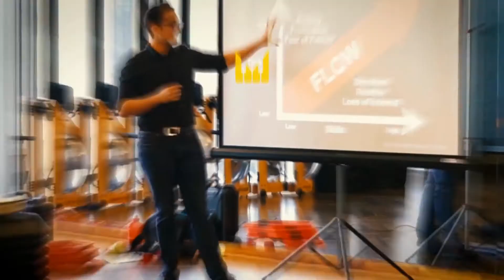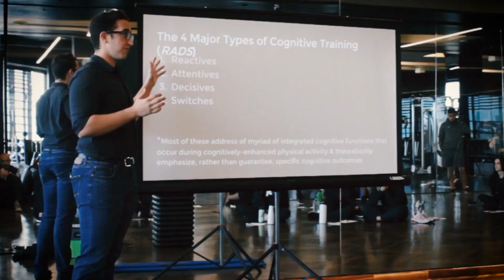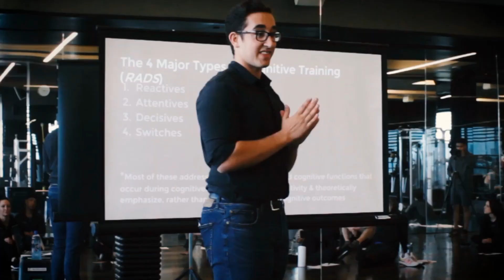Hustle Hard vs. Hustle Healthy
Do you consider yourself someone who "Hustle's Hard" to get where you want in your business and in life?

Are you up before the sun to start your grind and then stay up late to get ahead?

Are you burning the candle at both ends in hopes that it will lead to something greater?

I recently had the privilege to interview Bobby Cappuccio about the differences between hustling hard and hustling healthy.

Bobby is an internationally recognized speaker and author, widely known for his dynamic and provocative style.

His reputation for providing individuals with the sciences, tools, information and inspiration to channel their aspirations into higher levels of achievement made Bobby Cappuccio one of the most sought-after speakers in his industry.

In this interview, we talk about how hustling healthy be more efficient and productive than huslting hard. We cover things like social media, value systems, and brain states.